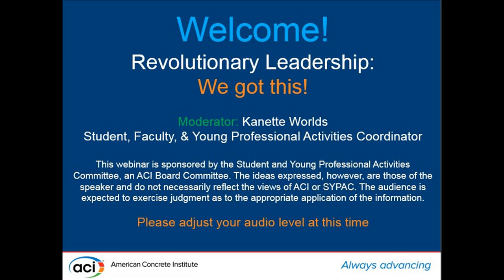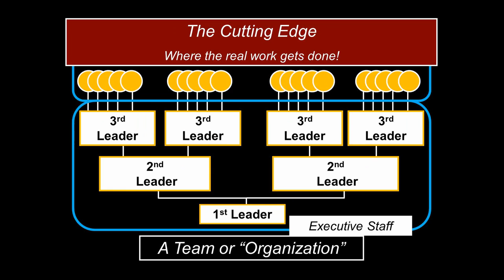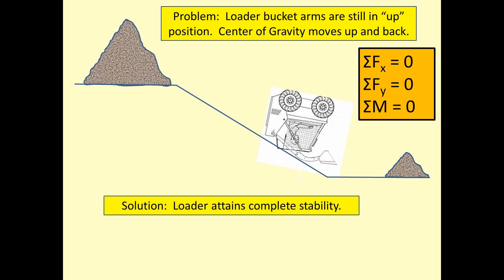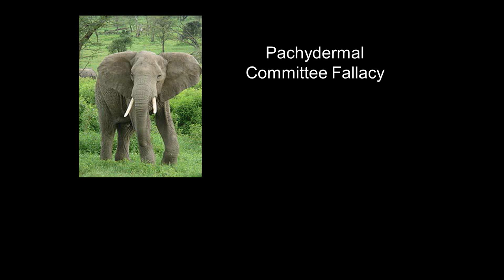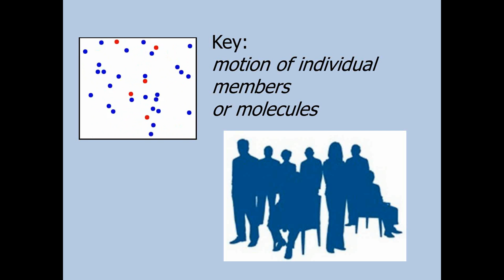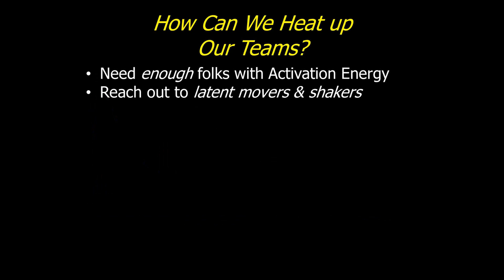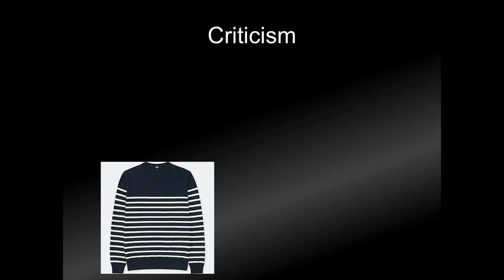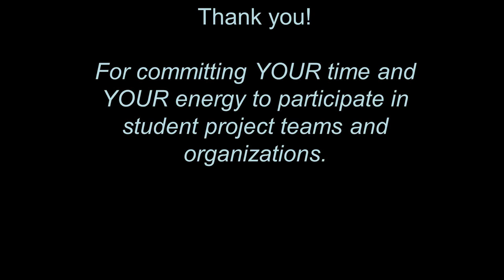Revolutionary Leadership: We got this!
Ken Hover, P.E., Ph.D.